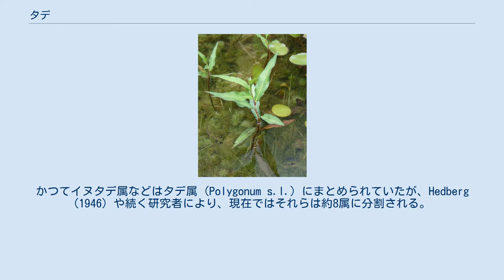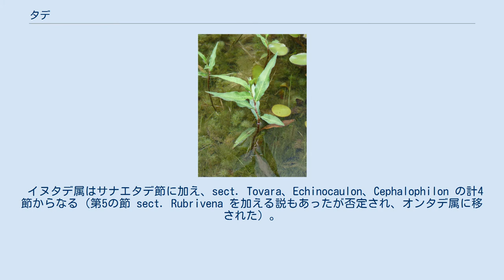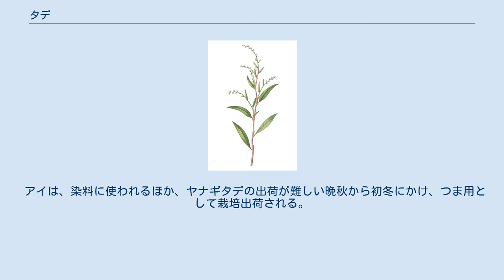タデ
タデ（蓼）は、タデ科イヌタデ属（学名: Persicaria）の一部、より具体的にはサナエタデ節 (ペルシカリア節、sect. Persicaria) の総称である。
かつてイヌタデ属などはタデ属 (Polygonum s.l.) にまとめられていたが、Hedberg (1946) や続く研究者により、現在ではそれらは約8属に分割される。
全て草本で、陸地生のものは一年草だが、水生のものには地下茎を引く多年草もある。
 また、タデ科の一年草の中で穂状花序のものと定義することもある。
ただしタデ科内では、イヌタデ属サナエタデ節の他に、同属ミズヒキ節 sect. Tovara とイブキトラノオ属 Bistorta も花序は穂状である。
 狭義にはサナエタデ節のヤナギタデ（柳蓼、Persicaria hydropiper (L.) Delarbre）を意味する。
本来の「タデ」はこの種で、「蓼食う虫」の蓼もこの種である。
標準和名「ヤナギタデ」は、葉がヤナギに似ていることから。
 葉鞘は切形、花序は穂状。
 温帯を中心にほぼ全世界に生息する。
 イヌタデ属はサナエタデ節に加え、sect. Tovara、Echinocaulon、Cephalophilon の計4節からなる（第5の節 sect. Rubrivena を加える説もあったが否定され、オンタデ属に移された）。
それらや近縁属との系統関係は次のとおり。
 一方、分子系統により、サナエタデ節のエゾノミズタデ Persicaria amphibia とハリタデ Persicaria bungeana を、それぞれ1種からなる新節 sect. Amphibia、Truelloides に分離する説が現れたが、少なくとも sect. Amphibia はサナエタデ節内に位置するようである。
 サナエタデ節には約60種が属す。
日本には約20種を産する（以下のリストの大きな区分けは、生態・形態によるものであり、分類学的なものではない）。
 そのほかの主な種： このほか、和名に「タデ」を含む種が他の属に散在するが、系統的にはやや遠い（イヌタデ属からオンタデ属に移された sect. Rubrivena の種とは関係ない）。
 特有の香りと辛味を持ち、香辛料として薬味や刺身のつまなどに用いられる。
野生の紅タデがもっとも辛く、栽培種の青タデは辛さが少ない。
辛味成分はポリゴジアール。
タデの葉をすりつぶして酢でのばしたものは「タデ酢」と呼ばれ、アユの塩焼きに添えられる。
品種としては、柳タデ（本タデ）、紅タデ、青タデ、細葉タデなどがある。
福岡県朝倉市は、日本国内生産の約7割を占める。
ベトナムでは付け合わせとしてよく食べられている。
 アイは、染料に使われるほか、ヤナギタデの出荷が難しい晩秋から初冬にかけ、つま用として栽培出荷される。
ただし辛みはない。
 オオケタデは観賞用に栽培される。